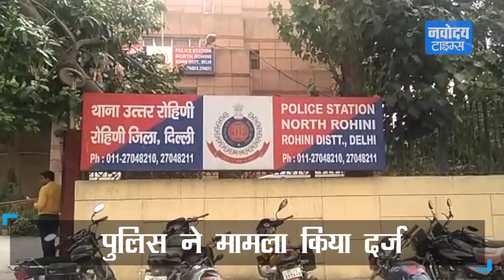ग्राहक बनकर आए बदमाशों ने Kalyan Jewellers के शोरूम में दिनदहाड़े की लूटपाट | Rohini, Delhi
दिल्ली के रोहिणी में बेखौफ बदमाशों ने दिन दहाड़े कल्याण ज्वैलर्स के शोरूम में घुसकर लूट की वारदात को अंजाम दिया..बंदूक की नोक पर बदमाश 27 लाख के गहने लेकर फरार हो गए।